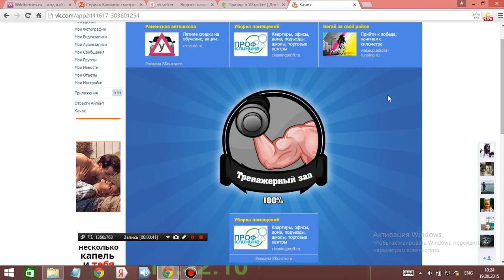БАГ НА БЕСКОНЕЧНЫЕ ДЕЙСТВИЯ В ИГРЕ КАЧОК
Мой Skype dmitru 240